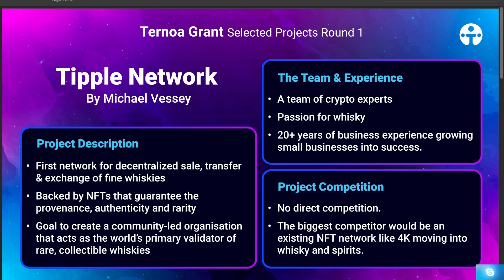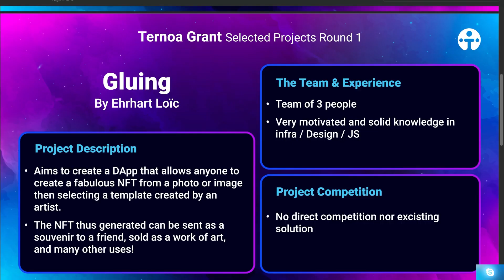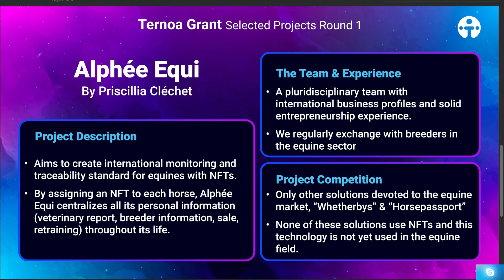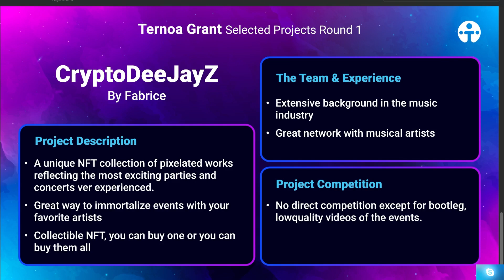TernoaTV Live Series #01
Here's the first TernoaTV live replay.

00:00 Introduction
06:24 Ternoa Grant
17:05 Ternoa Grant - Selected Projects
29:43 Ternoa Team Interview
43:45 Questions
51:25 Outro

**Not able to send and receive CAPS yet, but be sure to test out our new rewards earning platform Tiime Engine to earn free CAPS and other NFT surprises!